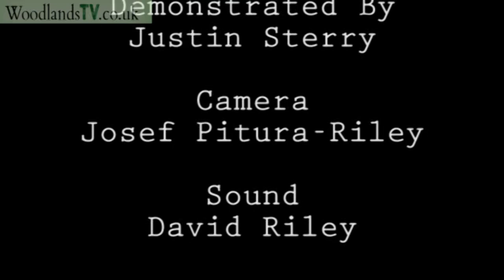The Survival Tin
Inventive uses for a condom!  Justin Sterry describes the principles of survival, and what to include in a small survival tin.